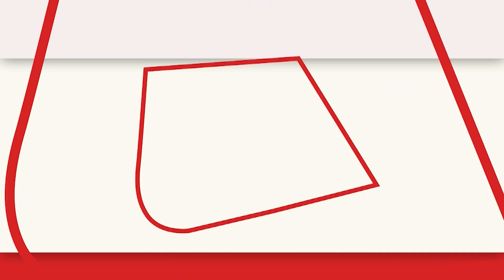Arvind Kejriwal ने BJP पर किया हमला, कहा- BJP ने 27 साल गुजरात को लूटा | Latest News In Hindi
आम आदमी पार्टी के राष्ट्रीय संयोजक अरविंद केजरीवाल ने दावा किया कि गुजरात में महिलाओं और युवाओं के समर्थन से AAP 92 से अधिक सीटें जीतेगी.
Aam Aadmi Party national convenor Arvind Kejriwal claimed that AAP will win more than 92 seats in Gujarat with the support of women and youth.